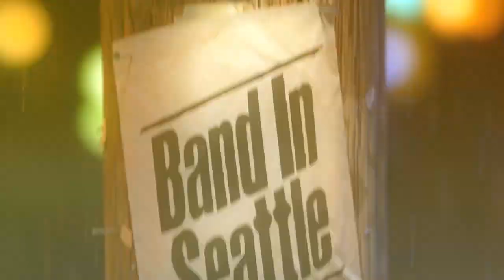He Whose Ox Is Gored - Episode 328 - Band in Seattle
He Whose Ox Is Gored is featured on this episode of Band In Seattle. Get to know the stories behind the music on Band In Seattle. Watch new episodes of Band In Seattle Saturday nights at 11:00PM on CW11.